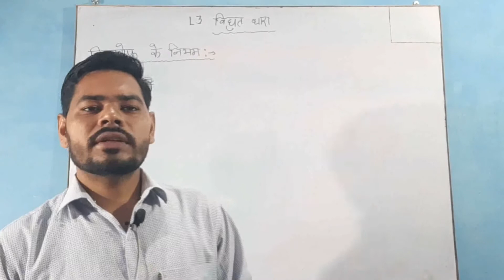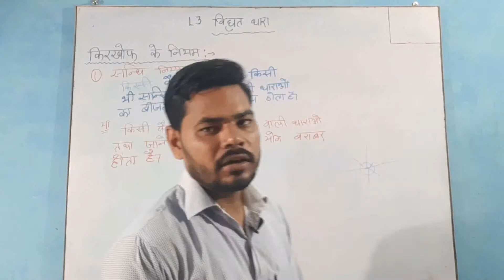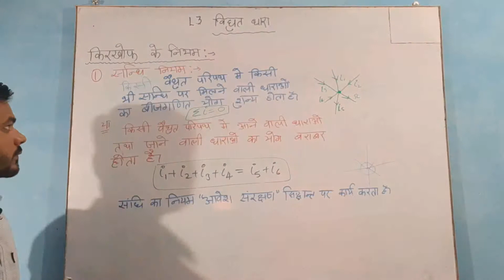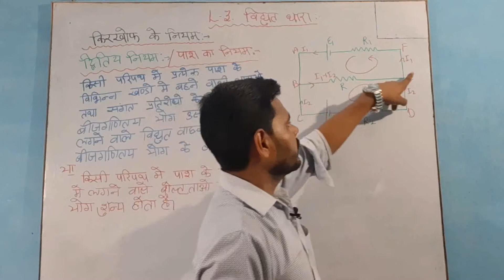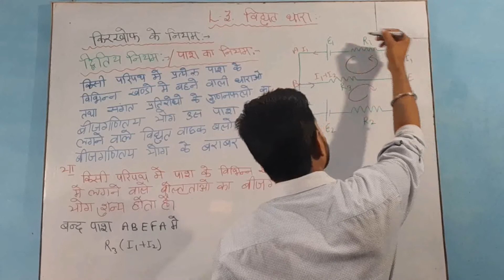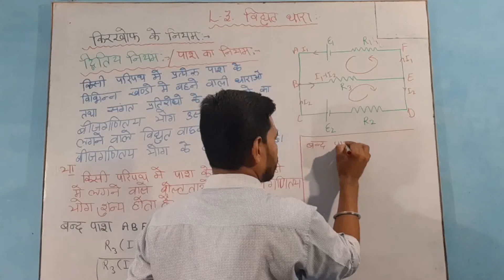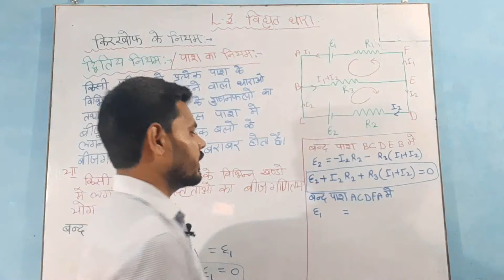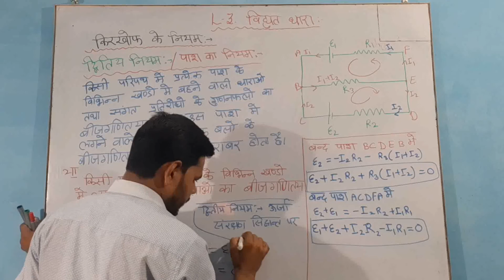किरचोफ के नियम संधि नियम ,लूप का नियम अध्याय 3 विद्युत धारा भौतिक विज्ञान कक्षा 12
गौस के नियम के अनुप्रयोग, अनंत लंबाई के एक समान आवेशित तार के कारण विद्युत क्षेत्र की तीव्रता

विद्युत द्विध्रुव के कारण विषुवत रेखा पर विद्युत विभव

वैद्युत फ्लक्स

बिंदु आवेश के कारण वैद्युत क्षेत्र की तीव्रता

आवेशों के निकाय की स्थितिज ऊर्जा

विद्युत द्विध्रुव के कारण अक्ष पर  विद्युत विभव

किसी बिंदु आवेश के कारण विभव